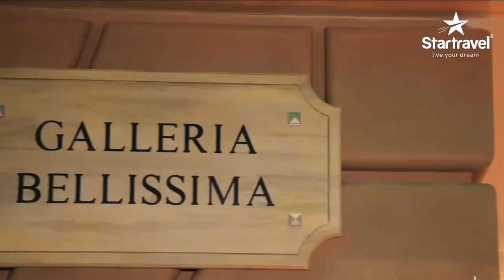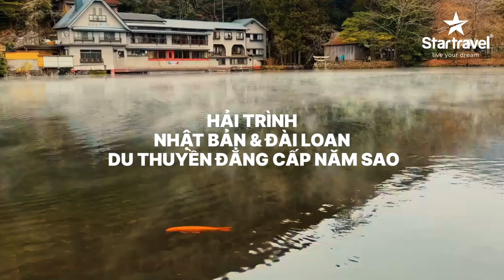TOUR DU THUYỀN 5 SAO NHẬT BẢN - ĐÀI LOAN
⛴️Tận hưởng một hải trình xa hoa, sang trọng chắc chắn sẽ là một lựa chọn hấp dẫn cho bạn và gia đình trong các kỳ nghỉ sắp tới. Startravel chia sẻ đến quý khách những điểm nổi bật của con tàu MSC Bellissima - ngôi sao trong tour du thuyền Trung Quốc - Nhật Bản:
🛳 “Thành phố Châu Âu giữa đại dương” MSC Bellissima có tải trọng gần 171,598 tấn, dài 315,83 mét gồm 18 tầng với 2201 phòng ngủ.
🛳 Gồm 12 nhà hàng lớn nhỏ, 20 quán bar, 4 hồ bơi trong và ngoài trời. 9 hồ Jacuzzis
🛳 Hồ bơi ngoài trời: vừa tận hưởng không gian rộng rãi, thoáng mát giữa đại dương, vừa được giải trí với màn hình led khổng lồ
🛳 MSC Aurea Spa: phục hồi các chức năng của cơ thể cùng liệu pháp thư giãn đặc trưng
🛳 Một thế giới LEGO vô cùng hấp dẫn dành cho các bạn nhỏ và không gian sáng tạo với trải nghiệm NINTENDO, studio DOREMI, phòng thí nghiệm Doremi 2.0
🛳 Thưởng thức những hương vị ẩm thực đặc biệt, từ những món ăn mang hương vị Địa Trung Hải đến những miếng beefsteak đậm chất nhà hàng kiểu Mỹ.
🛳 Những quán cà phê, sảnh khách hoặc quầy bar với đa dạng phong cách.
🛳 Nhiều lựa chọn khoang phòng tùy theo sở thích và nhu cầu: Phòng tiêu chuẩn, Phòng có cửa sổ, Phòng có ban công, Phòng gia đình và hạng phòng cao cấp
💥Và còn vô vàn những điều thú vị mà chỉ có khi trực tiếp trải nghiệm bạn mới cảm nhận được trọn vẹn chuyến đi đáng nhớ này!
💙Startravel xin mời bạn đồng hành cùng tour Du thuyền 5 sao Trung Quốc - Nhật Bản trên con tàu ấn tượng MSC Bellissima.